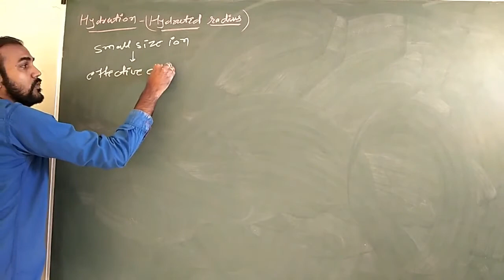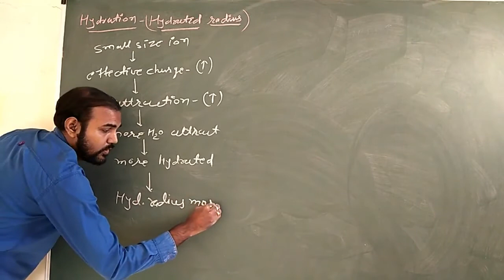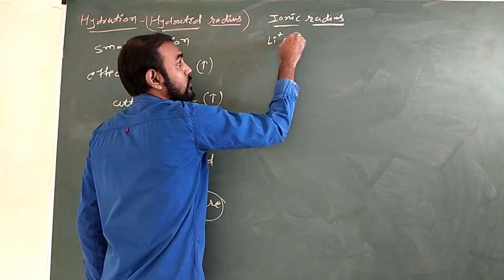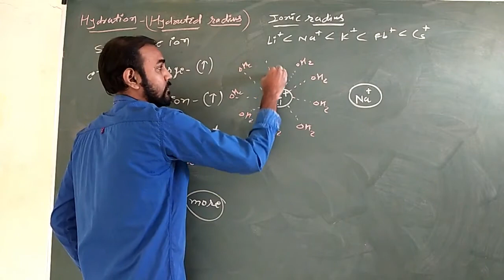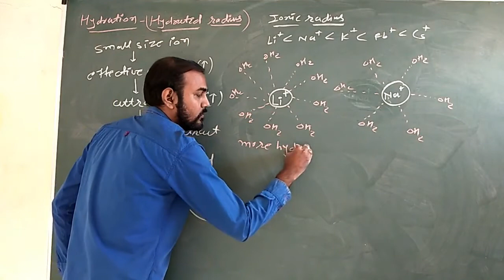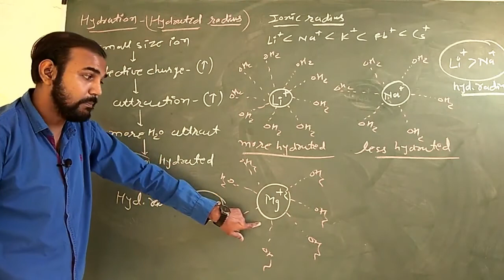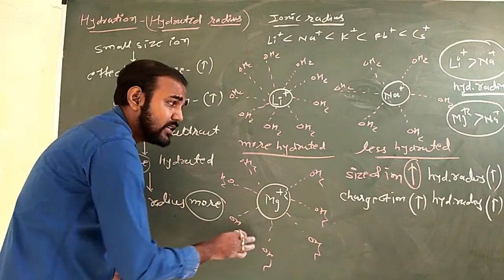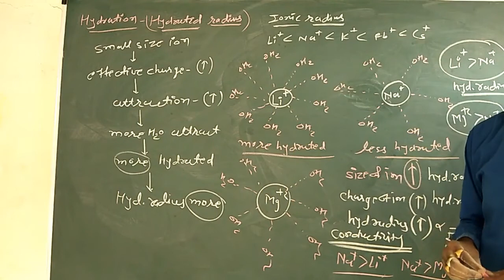Hydration & Hydrated Radius | CHEMISTRY | JEE | NEET | IIT | By Chintan Sir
Variation in hydrated radius of ions. Hydration of an ion depends on the electrostatic attraction of water molecules to that ion. Because attraction of water molecules around an ion depends on that ion's density of charge, smaller ions (and thus ions of greater ionic potential) attract more water molecules